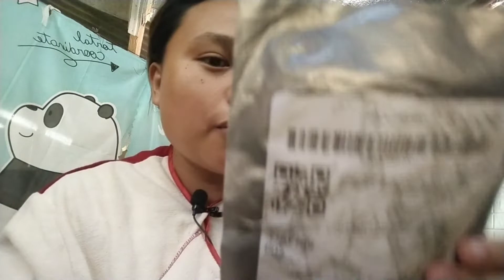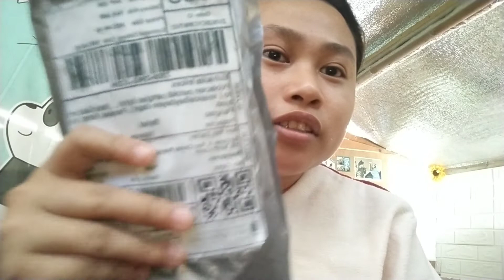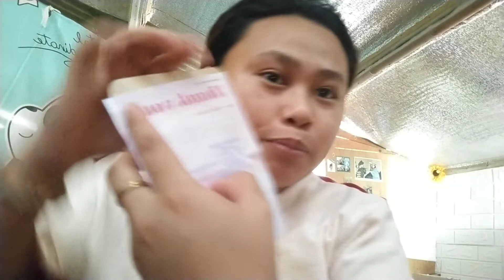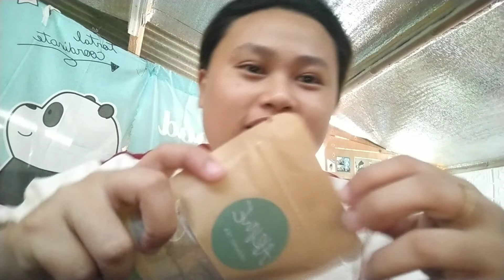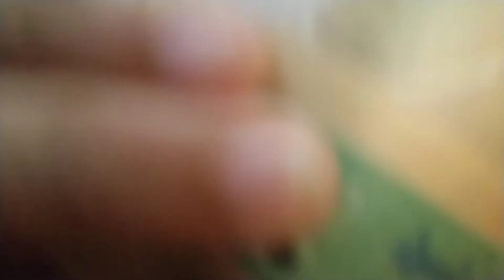Arme organic tea honest review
link

pls do comment a suggestion i really appreciate it thank you 💕